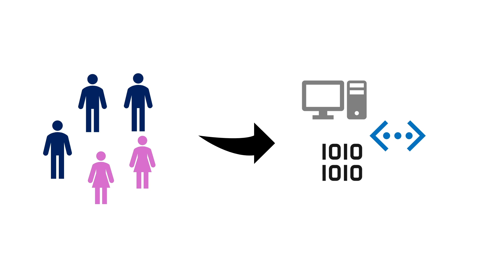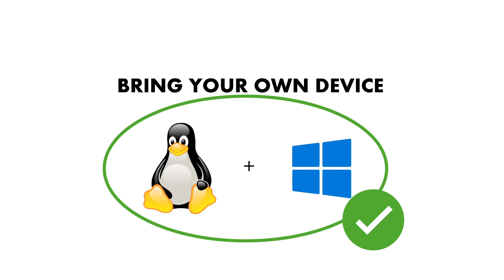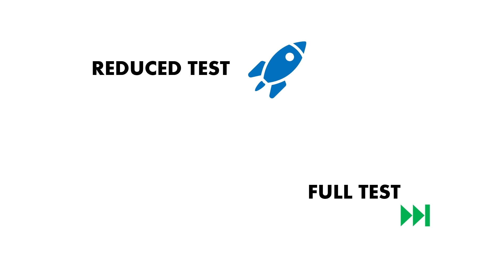How to Get into ETH Zurich (Switzerland's MIT) | Introduction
Are you considering pursuing higher education at ETH Zuerich? In this video, we provide an introduction on how to get into ETH Zuerich, a prestigious institution known for its top-notch education and research opportunities. Whether you are looking to study abroad or prepare for college, this video will give you a first impression on what to expect and helping you get accepted into ETH Zuerich. We hope we can kickstart your academic journey at this renowned university!